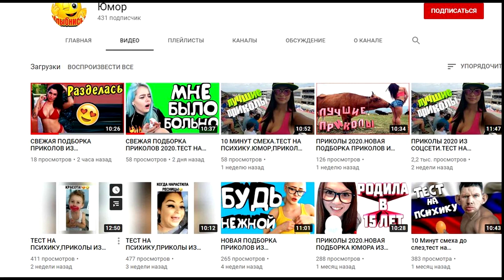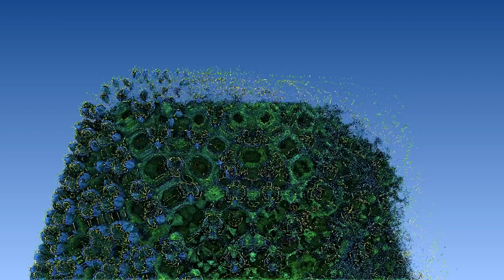Вовочка и Вестник_бури Андрей_Рудой в анекдотах с DJ DED21 от 17 ноября 2020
Здравствуйте. Вовочка и Вестник бури Андрей Рудой в анекдотах с DJ DED21 от 17 ноября 2020 - я постараюсь чтобы было смешно - так как смеяться полезно для здоровья. Спасибо за внимание и поддержку. Это самодеятельность. Продолжение следует. Видеоролик изготовлен на домашнем компьютере. Очень смешные
анекдоты  являются продолженим остальных видеороликов моего канала.   .  .  . Автор канала Анекдоты с dj ded21 не является специалистом. Поэтому дед петруха принимает все советы и рекомендации. Иногда спрашивают что такое A N I B T I KO и кто это

— Представляешь себе, директор лишил меня премии за то, что в рабочее время я был на футбольном матче.
— А от кого он узнал?
— Он сидел рядом со мной

На съезде генетиков выступает ученый из США:
-Мы скрестили корову с курицей. Теперь получаем мясо, молоко и яйца одновременно.
Француз рассказывает:
-Мы скрестили муху с пчелой. Она летает по помойкам, а выдает экологически чистый мёд.
Последним выступал с докладом русский генетик:
-Мы скрестили арбуз с тараканом. Разрезаешь арбуз – семечки сами расползаются…

В элитной школе, на уроке, учительница спрашивает деток: - Деточки, прошлый раз я просила вас написать сочинение о профессии ваших родителей. Петечка, вот ты написал, что твой папа-бизнесмен, но ведь он - в милиции работает? - Милиция - это тоже бизнес, Наталья Соломоновна!!!

- Скажите, это ваш автомобиль? - Частично. - Это как? - Ну как: он оформлен на супругу, ездит на нем сын, иногда за город выезжает и дочь, а если требуется ремонт, то он мой

Автосервис: - Мадам, вы же таки час назад звонили, что у вас только бампер помят. А я смотрю, тут и капот, и двери, и стекло выбито, и фары разбиты... - И что? Я же ехала! Пока доехала...

 Конец XIX века. Кабачок на Диком Западе. В него заходит крайне привлекательная девушка. Увидев ее, ковбои начинают перед ней выпендриваться, стрелять по мухам и т.д. Но она абсолютно ни на кого не реагирует. Вдруг входит одноглазый, кособокий ковбой, садится, выпивает кружку пива и уходит. Дама вскакивает, спрашивает у бармена имя этого ковбоя и выбегает вслед за ним. Все в недоумении, спрашивают у бармена: "Что же такое он вытворил?" Бармен отвечает:"Да ничего такого он не делал. Сел, выпил кружку пива, облизал языком пену с бровей , и ушел."

- Я уж не знала, что и делать, ушёл на работу и всё нет тебя и нет, думала уж и не вернёшься.
- Матрёна, я на работе задержался на два часа, а ты уже мой катер и гараж на продажу выставила...

Жена говорит мужу:
- Хочешь тяпнуть соточку?
- Хочу-у-у...
- Тогда собирайся на дачу. Там и тяпки, и соточки

Директор делая обход по школе и обнаруживает в коридоре третьеклассника, который курит. Школьник продолжает затягиваться и не прячет сигарету. Директор не может вымолвить не слова от такой наглости. Наконец основная функция управления восстанавливается и, набрав воздух в легкие, он давит децибелами на полную мощность: - КАКОЙ КЛАСС? Школьник смотрит в сторону директора, выдерживает паузу, выпускает дым и спокойно отвечает: - Буржуазия